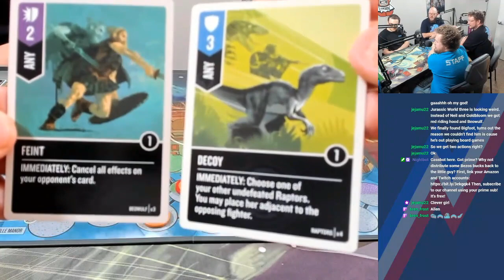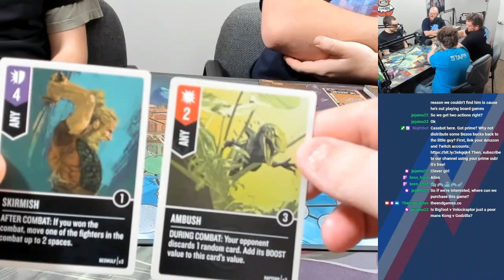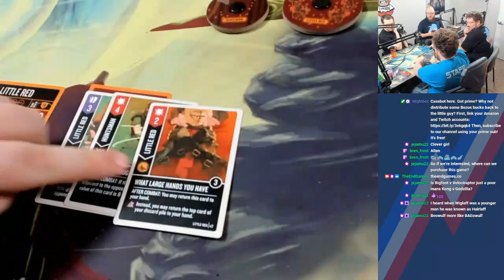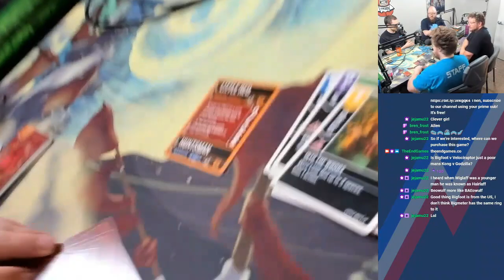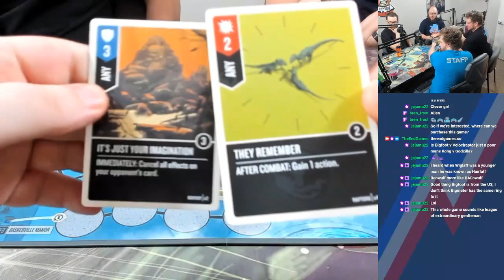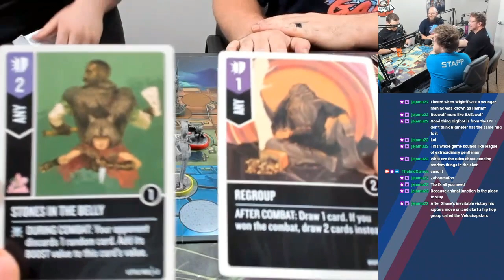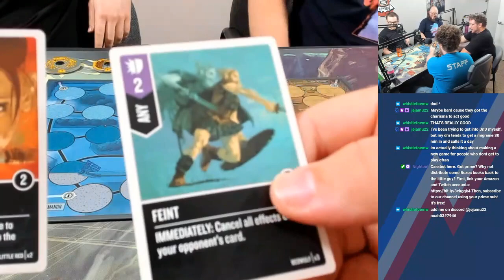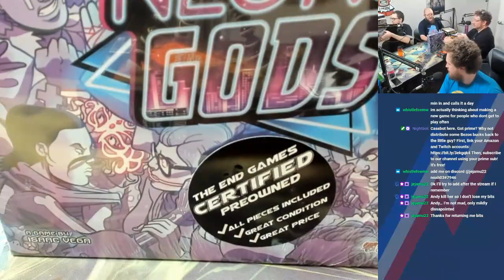TEG plays Unmatched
In which the crew tries out Unmatched, a super cool game about random characters fighting each other. In this case, we pit Red Riding Hood & 3 Velociraptors against Bigfoot and Beowulf, and chaos ensues.